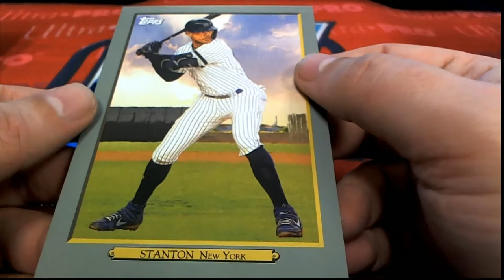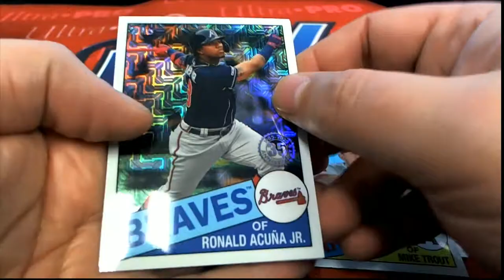2020 Topps Series 1 Baseball Jumbo TMIKE'S BONUS PACKS ID 20TS1BBPYP505